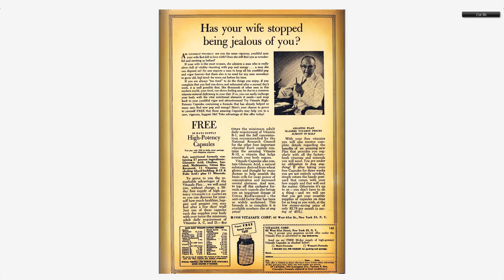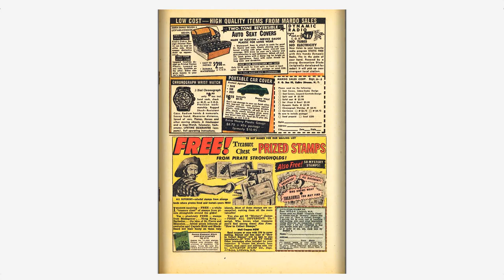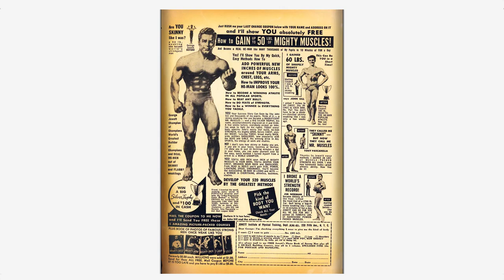Adventures into the Unknown #097 American Comics Group 1958